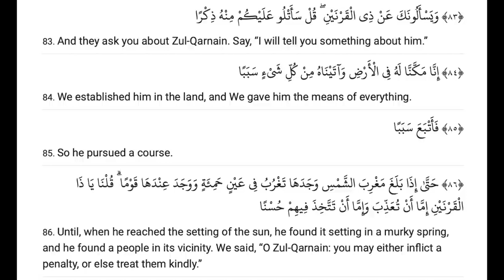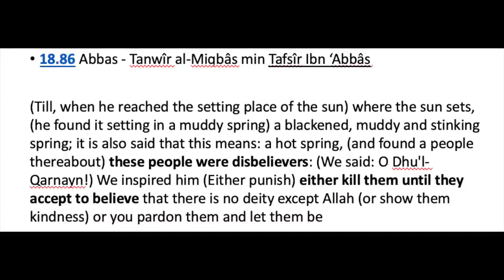Where does sun set Speakers Corner